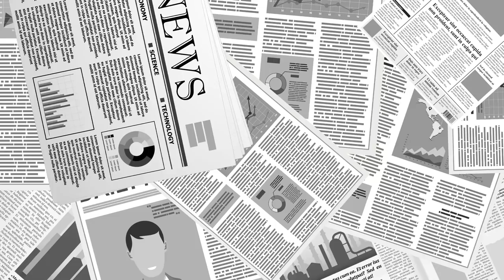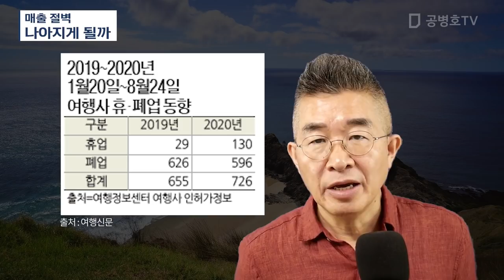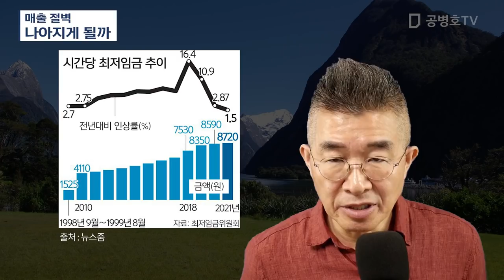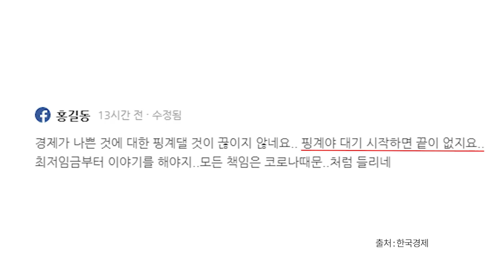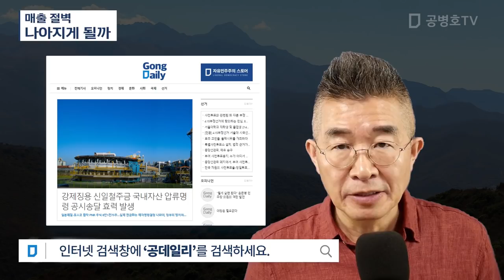매출 절벽 / 나아지게 될까 [공병호TV]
Bitcoin : 3MTW849AkP2ftLeSK2teZHMmzLu7Z83s9U